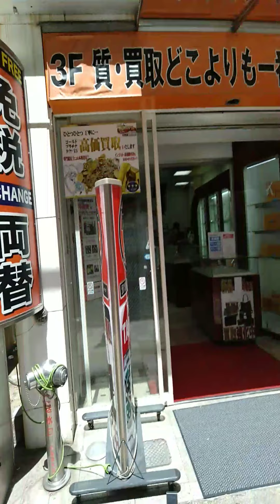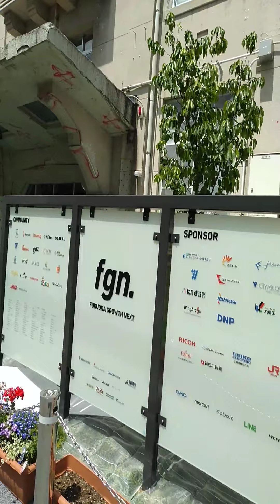仕事の打ち合わせで福岡 天神にいきました。 2020年4月22日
不要不急の外出規制がありますが、仕事の打ち合わせで福岡　天神にいきました。
私は車での移動なので人の接触はありません。取引先の駐車場を利用しています。
約束の時間より早かったので、少し散策しました。